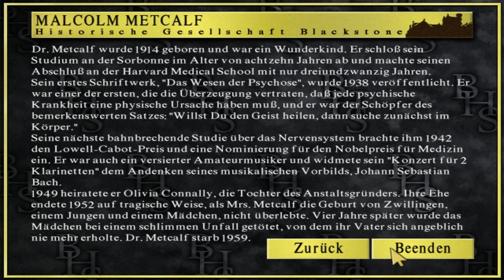Blackstone Chroniken: Ein Abenteuer des Schreckens [Walkthrough|➍🅺] WIN95 🏟️Deutsch|06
John Sauls Blackstone Chroniken: Ein Abenteuer des Schreckens Point & Click Adventure Spiel Walkthrough

𝑾𝒊𝒍𝒍𝒌𝒐𝒎𝒎𝒆𝒏 𝒊𝒏 𝒅𝒆𝒏 𝑩𝒍𝒂𝒄𝒌𝒔𝒕𝒐𝒏𝒆- 𝑨𝒏𝒔𝒕𝒂𝒍𝒕𝒆𝒏.

𝑯𝒂𝒍𝒕𝒆𝒏 𝑺𝒊𝒆 𝑰𝒉𝒓𝒆 𝒁𝒘𝒂𝒏𝒈𝒔𝒋𝒂𝒄𝒌𝒆 𝒃𝒓𝒆𝒊𝒕 𝒖𝒏𝒅 𝒍𝒂𝒔𝒔𝒆𝒏 𝑺𝒊𝒆 𝒔𝒊𝒄𝒉 𝒊𝒏 𝒅𝒊𝒆 𝒈𝒓𝒂𝒖𝒆𝒏𝒆𝒓𝒓𝒆𝒈𝒆𝒏𝒅𝒆 𝑾𝒆𝒍𝒕 𝒗𝒐𝒏 𝑱𝒐𝒉𝒏 𝑺𝒂𝒖𝒍𝒔 𝑩𝒍𝒂𝒄𝒌𝒔𝒕𝒐𝒏𝒆 𝑪𝒉𝒓𝒐𝒏𝒊𝒌𝒆𝒏 𝒆𝒏𝒕𝒇𝒖̈𝒉𝒓𝒆𝒏. 𝑬𝒊𝒏 𝑨𝒃𝒆𝒏𝒕𝒆𝒖𝒆𝒓 𝒅𝒆𝒔 𝑺𝒄𝒉𝒓𝒆𝒄𝒌𝒆𝒏𝒔, 𝒊𝒏 𝒅𝒆𝒎 𝒈𝒆𝒒𝒖𝒂̈𝒍𝒕𝒆 𝑮𝒆𝒊𝒔𝒕𝒆𝒓 𝒅𝒆𝒓 𝑽𝒆𝒓𝒈𝒂𝒏𝒈𝒆𝒏𝒉𝒆𝒊𝒕 𝑰𝒉𝒓𝒆 𝒆𝒊𝒏𝒛𝒊𝒈𝒆 𝑯𝒐𝒇𝒇𝒏𝒖𝒏𝒈 𝒃𝒆𝒊 𝒅𝒆𝒓 𝑹𝒆𝒕𝒕𝒖𝒏𝒈 𝑰𝒉𝒓𝒆 𝑭𝒂𝒎𝒊𝒍𝒊𝒆 𝒖𝒏𝒅 𝑰𝒉𝒓𝒆𝒔 𝑽𝒆𝒓𝒔𝒕𝒂𝒏𝒅𝒆𝒔 𝒔𝒊𝒏𝒅.

𝑫𝒆𝒓 𝑺𝒄𝒉𝒂𝒖𝒑𝒍𝒂𝒕𝒛 𝒅𝒊𝒆𝒔𝒆𝒔 𝒃𝒆𝒂̈𝒏𝒈𝒔𝒕𝒊𝒈𝒆𝒏𝒅𝒆𝒏 𝑷𝒔𝒚𝒄𝒉𝒐𝒕𝒉𝒓𝒊𝒍𝒍𝒆𝒓𝒔 𝒊𝒔𝒕 𝒅𝒊𝒆 𝒊𝒎𝒂𝒈𝒊𝒏𝒂̈𝒓𝒆, 𝒗𝒐𝒏 𝑱𝒐𝒉𝒏 𝑺𝒂𝒖𝒍 𝒈𝒆𝒔𝒄𝒉𝒂𝒇𝒇𝒆𝒏𝒆 𝑾𝒆𝒍𝒕 𝒅𝒆𝒓 `𝑩𝒍𝒂𝒄𝒌𝒔𝒕𝒐𝒏𝒆 𝑪𝒉𝒓𝒐𝒏𝒊𝒌𝒆𝒓𝒏´,𝒅𝒊𝒆 𝒂𝒍𝒔 𝑩𝒖𝒄𝒉𝒔𝒆𝒓𝒊𝒆 𝒅𝒆𝒓 𝑵𝒆𝒘 𝒀𝒐𝒓𝒌 𝑻𝒊𝒎𝒆𝒔 𝒛𝒖𝒎 𝑩𝒆𝒔𝒕𝒔𝒆𝒍𝒍𝒆𝒓 𝒂𝒗𝒂𝒏𝒄𝒊𝒆𝒓𝒕𝒆𝒏.

𝑩𝒓𝒊𝒍𝒍𝒊𝒂𝒏𝒕𝒆 24 𝑩𝒊𝒕 𝑭𝒂𝒓𝒃𝒅𝒂𝒓𝒔𝒕𝒆𝒍𝒍𝒖𝒏𝒈. 𝑫𝒆𝒓 𝒆𝒊𝒔𝒊𝒈𝒆 𝑯𝒐𝒓𝒓𝒐𝒓 𝒅𝒆𝒓 𝑾𝒆𝒍𝒕 𝒗𝒐𝒏 𝑩𝒍𝒂𝒄𝒌𝒔𝒕𝒐𝒏𝒆. 𝑮𝒆𝒒𝒖𝒂̈𝒍𝒕𝒆 𝑮𝒆𝒊𝒔𝒕𝒆𝒓 𝒂𝒖𝒔 𝒅𝒆𝒓 𝒈𝒓𝒂𝒖𝒔𝒊𝒈𝒆𝒏 𝑽𝒆𝒓𝒈𝒂𝒏𝒈𝒆𝒏𝒉𝒆𝒊𝒕 𝒅𝒆𝒓 𝑨𝒏𝒔𝒕𝒂𝒍𝒕𝒆𝒏, 𝒅𝒊𝒆 𝒏𝒐𝒄𝒉 𝒊𝒎𝒎𝒆𝒓 𝒊𝒏 𝒅𝒆𝒏 𝑹𝒂̈𝒖𝒎𝒆𝒏 𝒘𝒆𝒊𝒕𝒆𝒓𝒍𝒆𝒃𝒆𝒏, 𝒔𝒊𝒏𝒅 𝑰𝒉𝒓𝒆 𝒆𝒊𝒏𝒛𝒊𝒈𝒆 𝑯𝒊𝒍𝒇𝒆.

𝑬𝒊𝒏𝒆 𝒊𝒏𝒕𝒖𝒊𝒕𝒊𝒗𝒆 𝑩𝒆𝒏𝒖𝒕𝒛𝒆𝒓𝒐𝒃𝒆𝒓𝒇𝒍𝒂̈𝒄𝒉𝒆 𝒛𝒖𝒎 𝒁𝒆𝒊𝒈𝒆𝒏 𝒖𝒏𝒅 𝑲𝒍𝒊𝒄𝒌𝒆𝒏 𝒃𝒊𝒆𝒕𝒆𝒕 𝑰𝒉𝒏𝒆𝒏 𝒆𝒊𝒏𝒇𝒂𝒄𝒉𝒆𝒏 𝒁𝒖𝒈𝒂𝒏𝒈 𝒛𝒖 𝒆𝒊𝒏𝒆𝒎 𝑺𝒑𝒊𝒆𝒍𝒗𝒆𝒓𝒈𝒏𝒖̈𝒈𝒆𝒏, 𝒅𝒂𝒔 𝑺𝒊𝒆 𝒊𝒏 𝒔𝒆𝒊𝒏𝒆𝒏 𝑩𝒂𝒏𝒏 𝒛𝒊𝒆𝒉𝒆𝒏 𝒘𝒊𝒓𝒅.

𝑰𝒏 𝑮𝒆𝒎𝒆𝒊𝒏𝒔𝒄𝒉𝒂𝒇𝒕𝒔𝒂𝒓𝒃𝒆𝒊𝒕 𝒛𝒘𝒊𝒔𝒄𝒉𝒆𝒏 𝑺𝒆𝒓𝒊𝒆𝒏𝒂𝒖𝒕𝒐𝒓 𝑱𝒐𝒉𝒏 𝑺𝒂𝒖𝒍 𝒖𝒏𝒅 𝒅𝒆𝒎 𝒎𝒆𝒉𝒓𝒇𝒂𝒄𝒉 𝒂𝒖𝒔𝒈𝒆𝒛𝒆𝒊𝒄𝒉𝒏𝒆𝒕𝒆𝒏 𝑺𝒑𝒊𝒆𝒍𝒆 𝑫𝒆𝒔𝒊𝒈𝒏𝒆𝒓 𝑳𝒆𝒈𝒆𝒏𝒅 𝑬𝒏𝒕𝒆𝒓𝒕𝒂𝒊𝒏𝒎𝒆𝒏𝒕 𝒆𝒏𝒕𝒔𝒕𝒂𝒏𝒅 𝒆𝒊𝒏𝒆 𝑮𝒆𝒔𝒄𝒉𝒊𝒄𝒉𝒕𝒆, 𝒅𝒊𝒆 𝒂𝒖𝒄𝒉 𝑰𝒉𝒏𝒆𝒏 𝒅𝒂𝒔 𝑩𝒍𝒖𝒕 𝒊𝒏 𝒅𝒆𝒏 𝑨𝒅𝒆𝒓𝒏 𝒈𝒆𝒇𝒓𝒊𝒆𝒓𝒆𝒏 𝒍𝒂̈𝒔𝒔𝒕.

Publisher & Developer: Legend Entertainment, Red Orb Entertainment
Plattform: WIN 95c (DOS 7.1)
Release: 1999 (EU)
Genre: Adventure, Interaktiver Film
Mode: Single Player
Sprache: Deutsch komplett

𝓢𝓮𝓲𝓭 𝓦𝓲𝓵𝓵𝓴𝓸𝓶𝓶𝓮𝓷:
𝙎𝙩𝙚𝙖𝙢: S_Rapid
𝙓𝘽𝙊𝙓 𝙇𝙞𝙫𝙚: DoomLady89
𝙁𝙤𝙧𝙩𝙣𝙞𝙩𝙚: DoomLady89
𝙋𝙡𝙖𝙮𝙨𝙩𝙖𝙩𝙞𝙤𝙣: ShooterBraut89

𝓥𝓲𝓮𝓵 𝓢𝓹𝓪𝓼𝓼!!